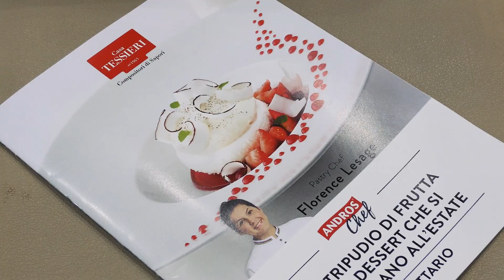Demo Commerciale "Andros" a cura di Florence Lesage - 12 Aprile 2023